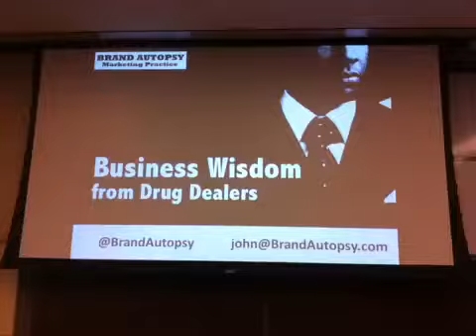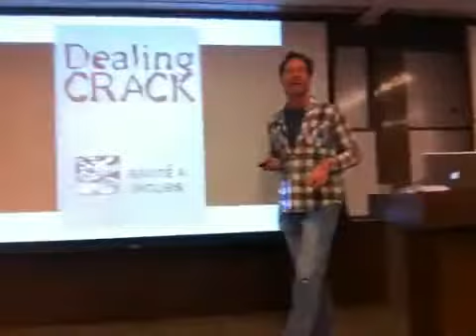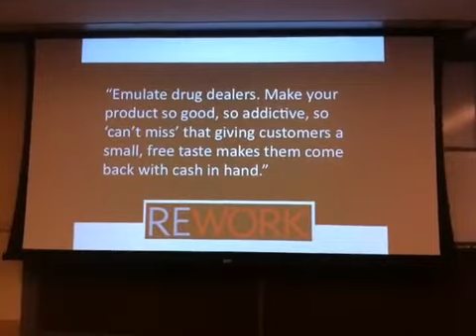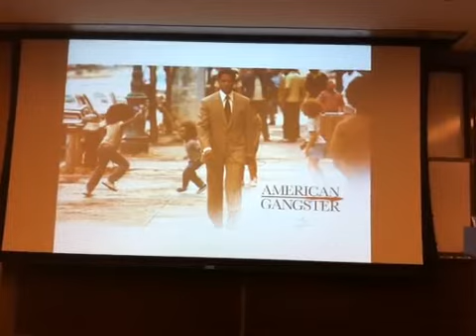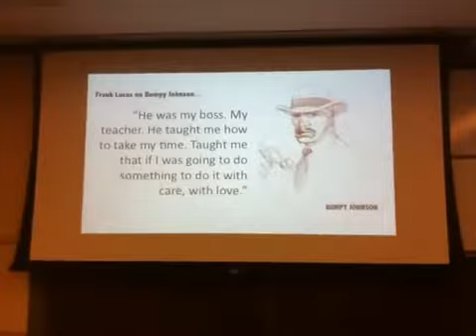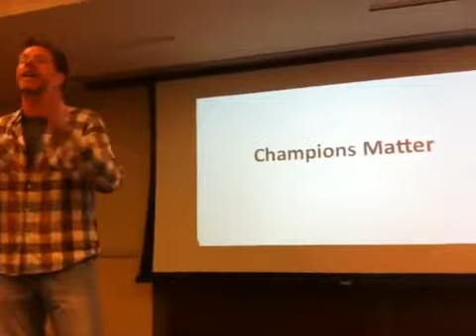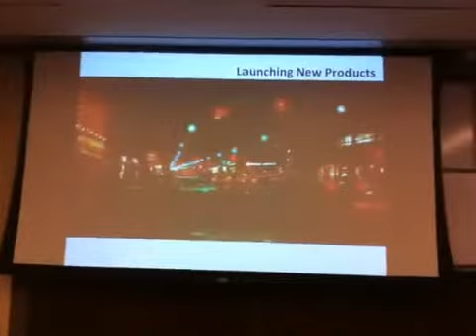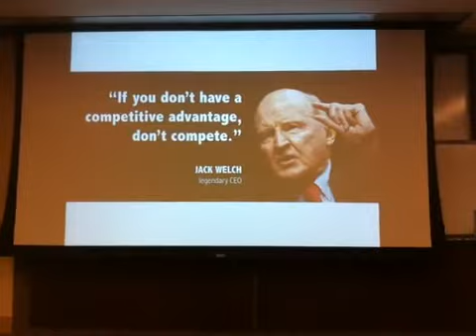Business Wisdom from Drug Dealers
Part 1 of 3 parts.  Talk by John Moore at Product Camp Austin, 2011. -- Recorded live on Justin.tv